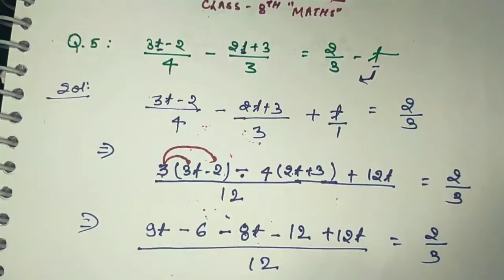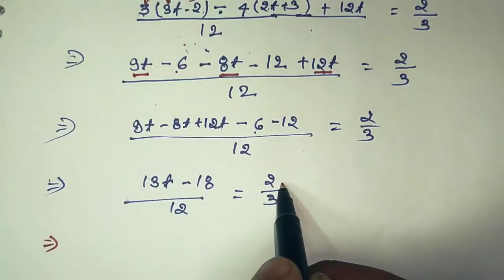Q.5 - Exercise 2.5 | Class 8th maths | Chapter 2 - Linear equation | NCERT | CBSE